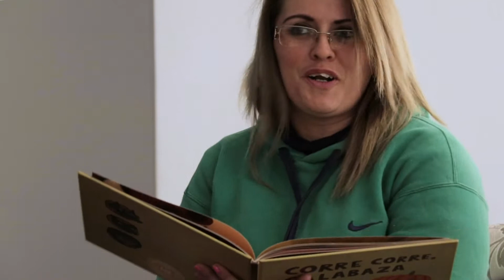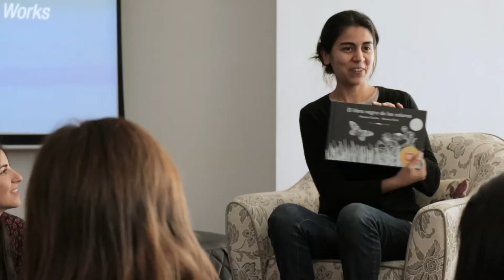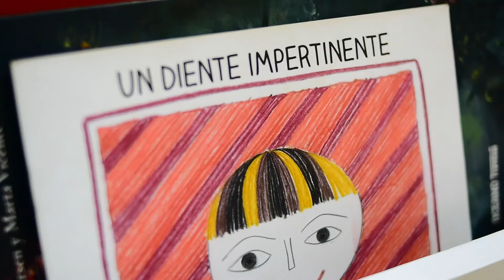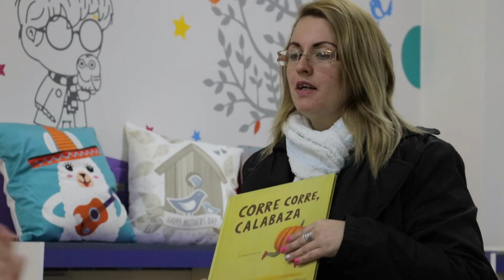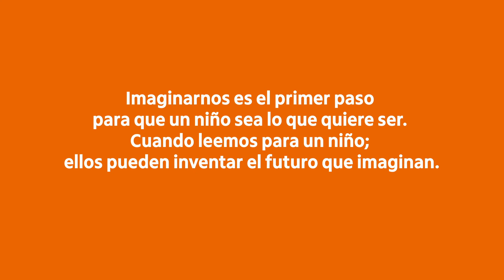Leé para un niño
Imaginar es el primer paso para que un niño sea lo que quiera ser. Cuando leemos para un niño, ellos pueden inventar el futuro que imaginan…
En un trabajo coordinado entre el Banco, la Fundación Itaú y Fundación Casa Cuna, en 2019, con mucha emoción implementamos el programa de voluntariado “Leé para un Niño”. En este programa colaboradores voluntarios del Banco fueron formados como mediadores de lectura, para leer libros de cuentos a más 60  niños y niñas, con el objetivo de contribuir con su desarrollo, reconociendo los múltiples beneficios como el fomento de los vínculos afectivos, la estimulación de la memoria, el desarrollo del lenguaje, de la imaginación y la creatividad, entre otras ventajas que hacen que para nosotros sea tan importante poder incidir en la primera infancia.
Este fue el primer capítulo  de las muchas historias que van a transformar nuestro país.